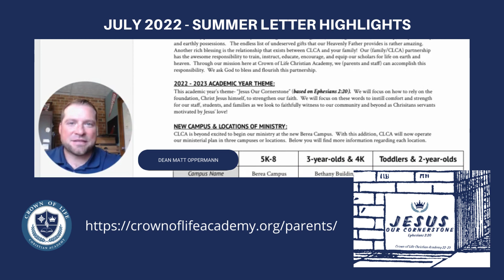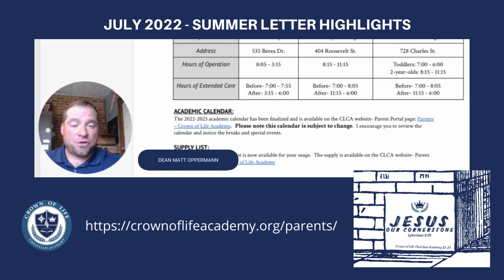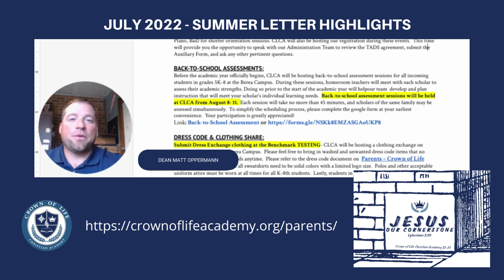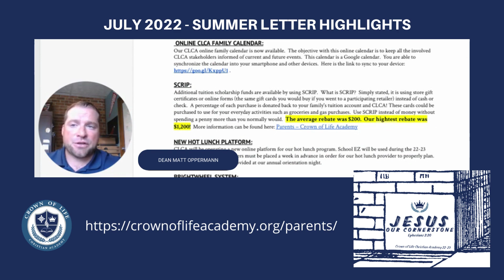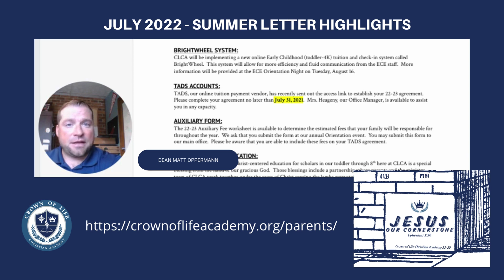CLCA Summer Letter Highlights for Families - July 2022